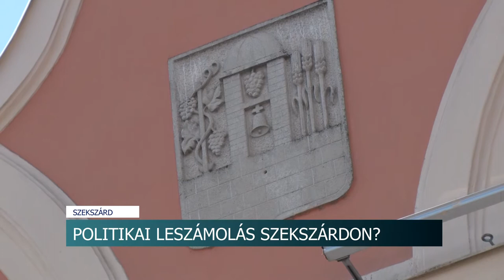20200928 hirado Hetertekelo